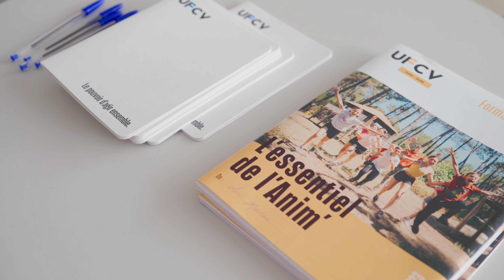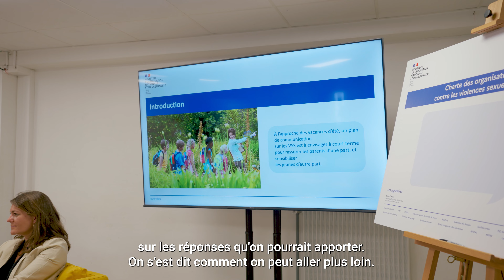La ministre Sarah El Hairy signe la charte contre les violences sexuelles et sexistes avec l'UFCV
En cohérence avec ses actions de longue date, l’UFCV est particulièrement fière d'avoir accueilli jeudi 6 juillet 2023, dans notre délégation parisienne, la rencontre entre Sarah El Haïry, secrétaire d’Etat à la Jeunesse et au SNU, et les nombreux signataires de la charte portant sur la lutte contre les violences sexuelles et sexistes en accueils collectifs de mineurs.